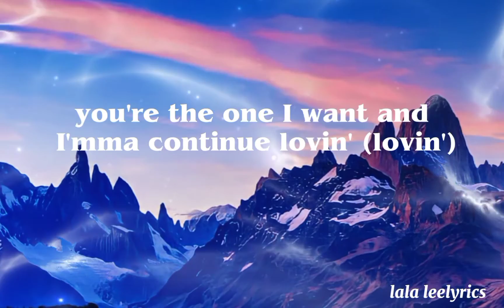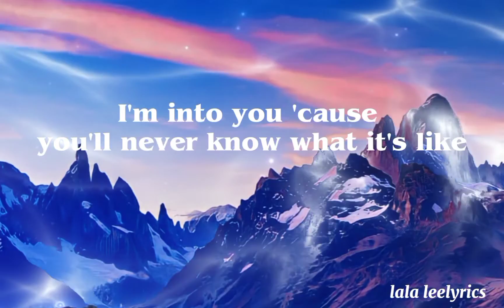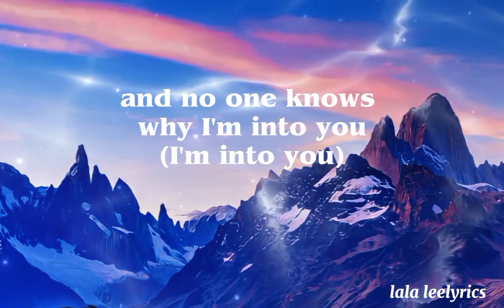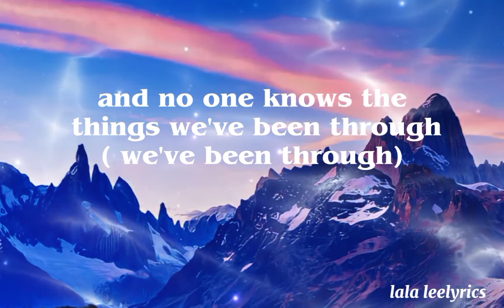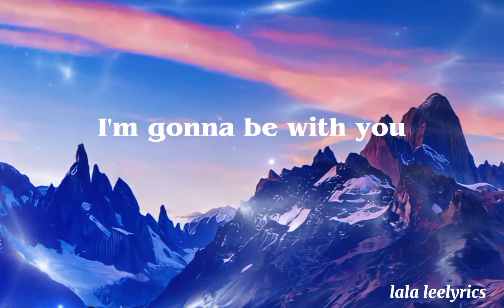and no one one knows why i'm into you" Akon- Be with you | Lyrics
Lyric video of 'Be With You' song by Akon.

Song Lyrics:
I know they wanna come and separate us but they can't do us nothin
You're the one I want and I'm a continue lovin'
'Cause you're considered wifey and I'm considered husband
And I'm a always be there for you
Either way you look at it I ain't goin' no where from my muffin
'Cause she gonna hold it down, cant no body tell her nothin'
You got the kind of love that always make up after fussin'
And that's what gets me closer to you
And no one knows (no one knows)
Why I'm into you (why I'm into you)
'Cause you'll never know what it's like to walk in our shoes (in our shoes)
And no one know (no one knows)
The things we've been through (things we been through)
Can never measure up to half of what I put you through (put you through)
That's why we'll break through
And I don't care what they say
I'm gonna be with you
I wanna be with you
And I don't care what they do
Seems like every day that go by things are gettin' harder
Want to be the one that give you the whole enchilada
'Cause I know what my baby like, I lean you on that Prada
You ain't got to match with the shoes
All about knowing your woman and doing things to keep her longer
Stickin' together forever, watch it grow stronger
That's the way it has to be, everything proper
Keepin' it always true
You are everything in my life, see the joy you bring
And ain't no one I can compare you to
And I know that you will never walk away from me, no matter what
And that's why I plan to do the same thing for you